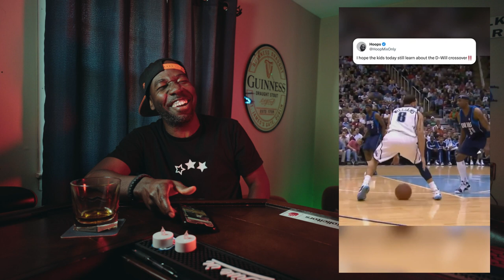Basketball ankle breaking compilation reaction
Checkout my reaction to theses viral basketball ankle breaking compilations!

Source: (TikTok) - Courtside Films
                              - CoshReport
                              - ESPN
Hello everyone, thanks for stopping by TownsEnd.  This is a reaction channel where I vlog and react to trending events, pop culture, Youtube shorts, tiktok vids, sports, memes and entertainment in general.  Thank you and I hope you enjoy my reaction video.